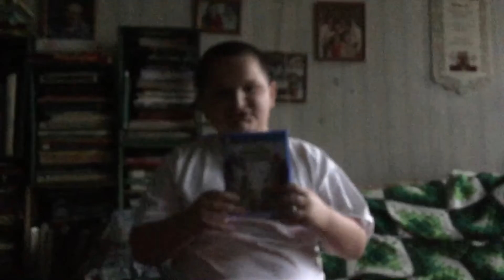Top 5 Video Games For PS4